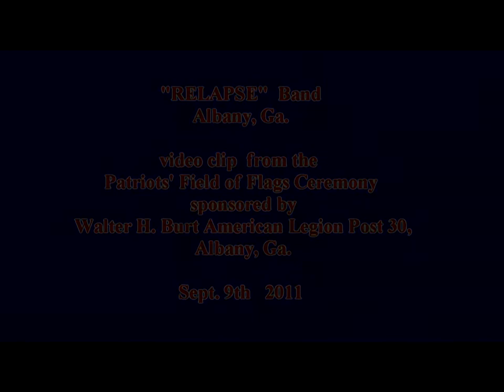Relapse Southwest Georgia Party Band LIVE Vehicle .mpg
RELAPSE  Band playing in Albany Ga @   Albany Mall For American Legion "Field of Flags" Ceremony Sept. 9th 2011
Relapse Southwest Georgia Party Band "LIVE"